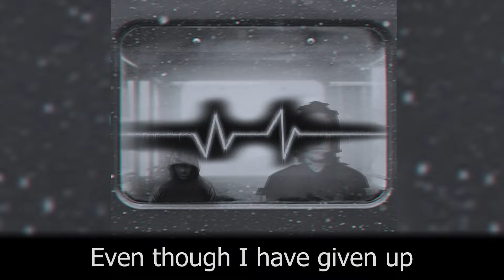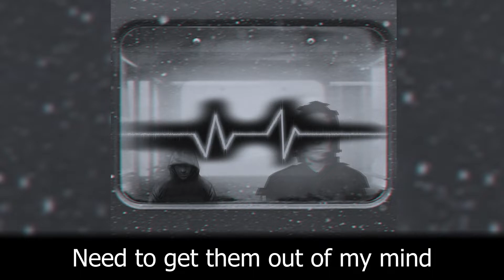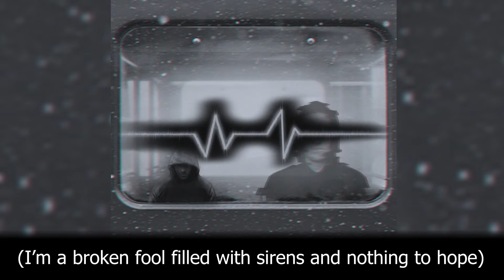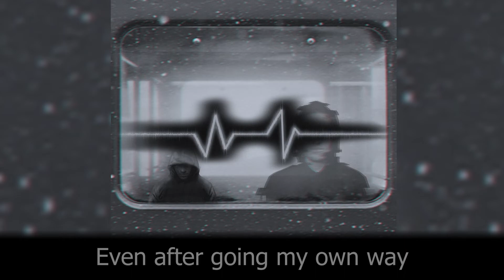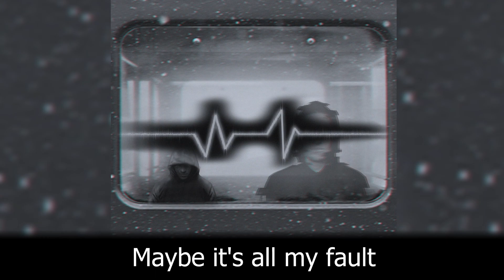PherickCLS - Locked Away